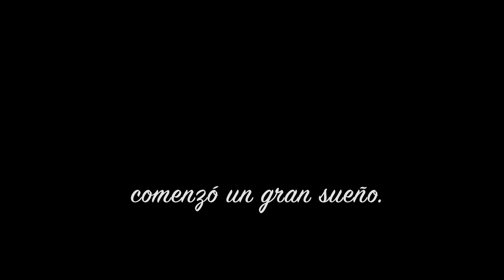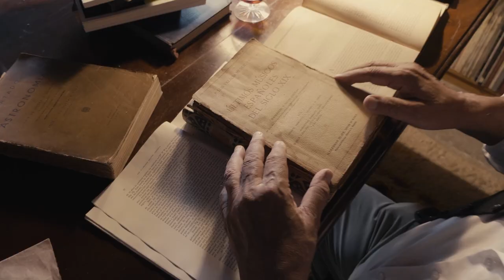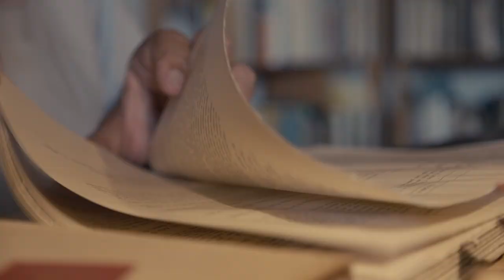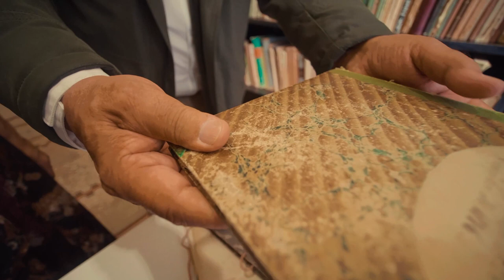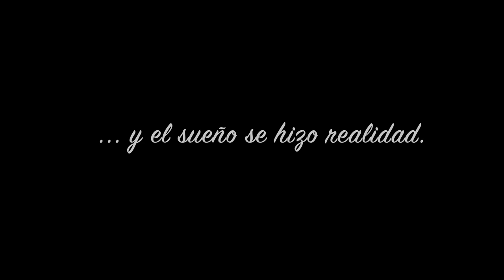175 Anivers SFLP con creditos BIEN